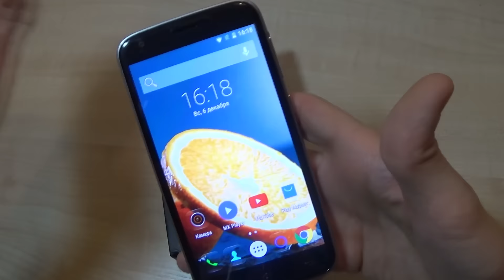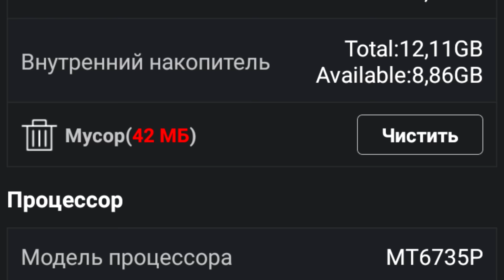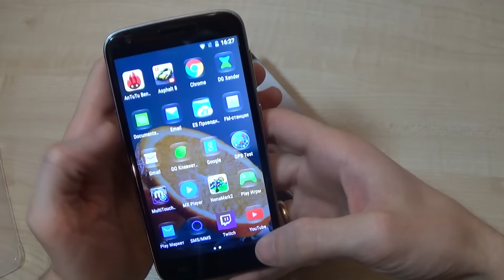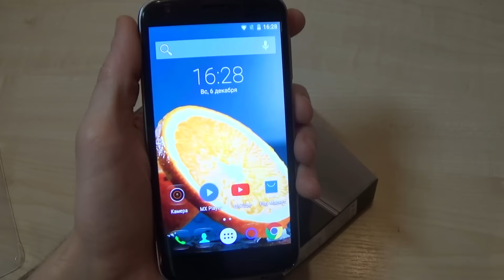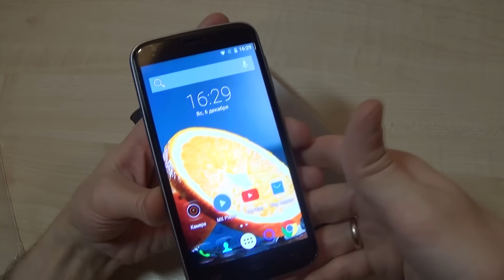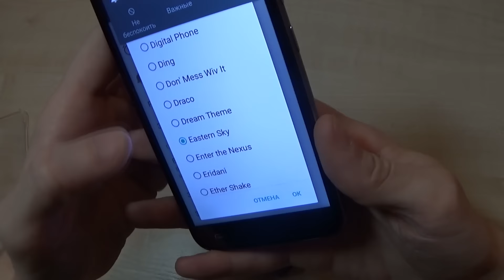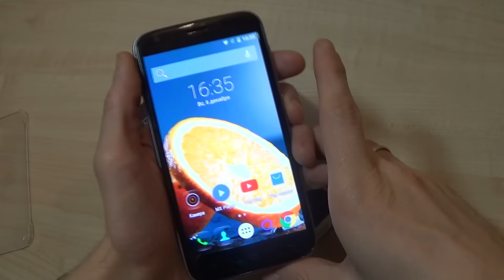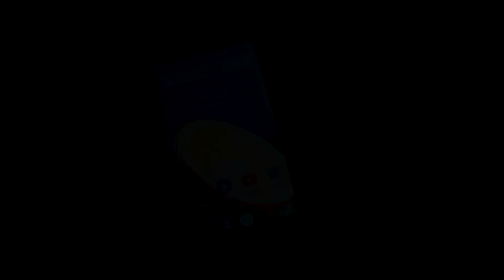Doogee V2 Y100 review (много вопросов к смартфону)